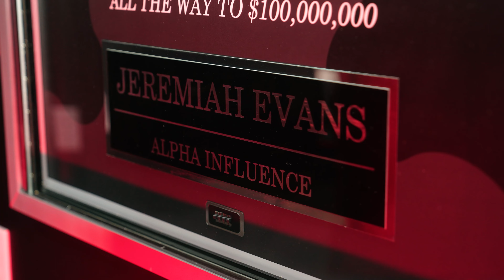How to kickstart a new product? | Rock Pot | Aubree and Ryan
This video will discuss "How to kickstart a new product? | Rock Pot | Aubree and Ryan."

Many companies would love to release a new product onto the market, which can be a fascinating time. However, the start-up process to get the product created is often very rushed and not consistently as smooth as one would hope. In this video, we will go over some methods and steps to help you get your product up on the market and hopefully succeed in your launch.

We are so excited to introduce you to Aubree and Ryan, who are the masterminds behind the new product, the Rock Pot. We'll discuss how to start a new product, how this remarkable couple did it from the beginning, and how they secured their new product from copycats.

Timestamps

00:00 – Intro
00:20 – Meet Aubree and Ryan
00:49 – Entrepreneur Galore
01:10 – Launching a new product
02:36 – The Story of Aubree and Ryan
03:10 – Working Together
03:59 – Entrepreneurial Family
04:10 – Network Marketing
04:30 – Building Self Confidence
05:00 – Let our wings fly
05:31 – Don't do business with family friends
06:17 – Dependency on others
08:00 – Doing business all over the world
09:20 – We are lucky to live in the U.S
10:11 – Speakers in other countries
10:49 – Event in Africa
11:59 – Internet business in Papua New Guinee
13:12 – Solid Business
14:28 – Business Minded
16:12 – Real Estate
19:00 – Rock Pot, a portable cooker
20:17 – Convenient to use
21:41 – Fire
22:17 – Universal and portable
23:02 – Good for emergency
24:18 – Emergency Preparedness
26:25 – Solid Patent
26:54 – New Market
27:33 – Modern and Portable
28:07 – Reusable rock tablet
28:52 – Reliable
30:58 – Learning from small details and mistakes
34:14 – Perfect for natural disaster preparedness
37:10 – Giving Back
37:20 – Game Plan
38:10 – Focusing on Marketing
38:41 – Retail Space
40:19 – Don't Trust People
41:12 – Prepare for the worst
41:53 – Game of people
43:10 – Quarterback Principle
44:10 – Invest in People
45:29 – Momentum in business
46:12 – We are super focused on our business
47:38 – Emotional Effort Every Day
48:24 – Time Consuming
49:52 – Rockpot USA
50:10 – Kickstart Price
50:43 – Outro

My mission is to help individuals take control of their lives, make a difference in the world and “Be Great or Be Nothing.” On my channel, we talk about investing in yourself and your business and changing every aspect of your life. MIND-MONEY-MUSCLE